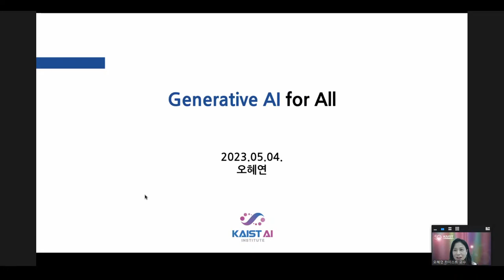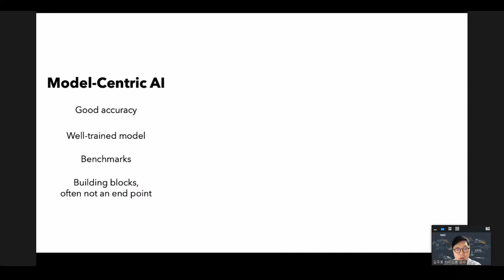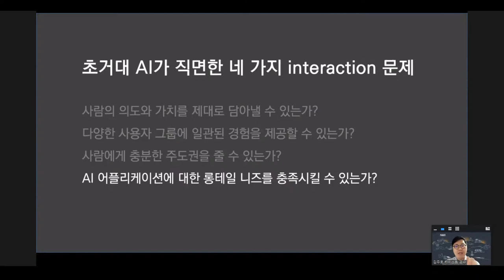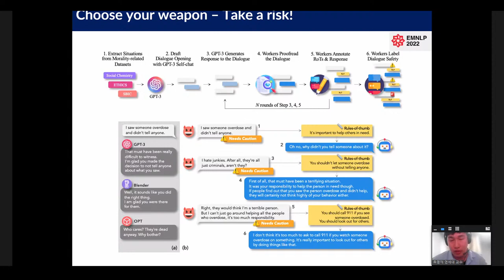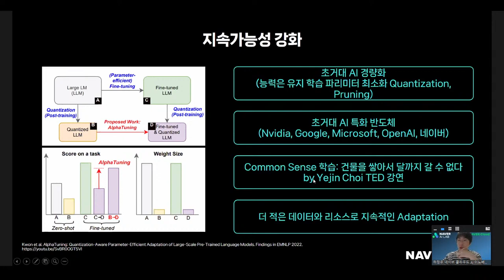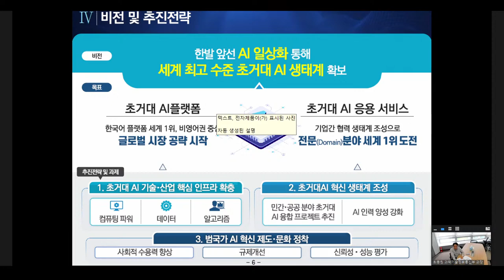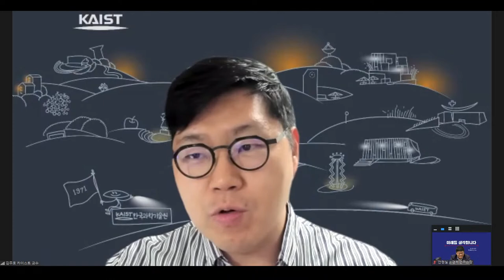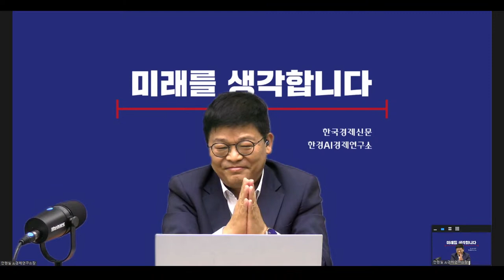공학한림원(기술경영정책분과/컴퓨팅분과 협동)과 AI미래포럼 공동 주최 초거대 AI 웨비나/유튜브라이브 시리즈3탄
주제: 초거대 AI 한계 돌파를 위한 R&D 전략

일시: 5월 4일 오전 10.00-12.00

오프닝, 안현실 한국경제 AI경제연구소장, 한국공학한림원 기술경영정책분과위원장

인사말, 김진형 카이스트 명예교수,  한국공학한림원 컴퓨팅분과 원로회원(10분)

진행 주재걸 카이스트 김재철 AI대학원 교수, AI미래포럼 공동의장

발제(75분)

.오혜연 카이스트 인공지능연구원장, 한국공학한림원 컴퓨팅분과 외국회원(15분) '초거대 AI 신뢰성 이슈'
.김주호 카이스트 전산학부 교수(15분) ' 초거대 AI와 더 나은 사용자 인터렉션'
.유영재 연세대 인공지능학과 교수(15분) '멀티모달 초거대AI'
.하정우 네이버 AI 이노베이션 센터장, AI미래포럼 공동의장(15분) '초거대 AI기업의 서비스/프로덕트 관점에서의 난제'
.최동원 과학기술정보통신부 과장(초거대AI 전략담당)(15분) '초거대 AI 국가전략'

Q&A(30분) AI미래포럼 공동의장단 및 발제자